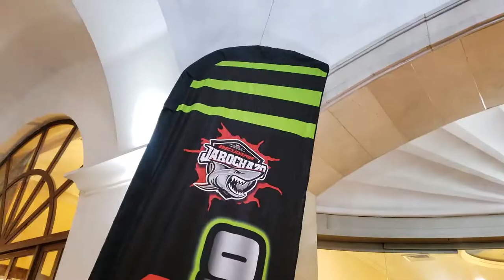Jarochazo 2018 Reporte AORTV 01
Arranca el Jarochazo 2018, una ruta que celebra el offroad con el sabor de Veracruz, una bienvenida en el Hotel Dirigencias en Puerto con banda, danzón, batucada, alegría y todo lo que este estado siempre da a sus visitantes, un ambiente fantástico que sera el preámbulo para el Jarochazo, aquí el ambiente que se vivió en esta llegada de mas de 300 pilotos de todo el País!!